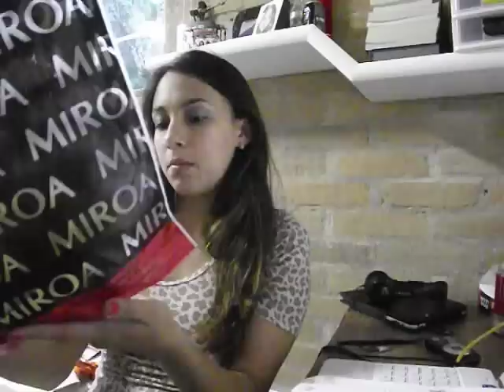Comprinhas Janeiro 2013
Comprinhas para o Arthur e para mim!!